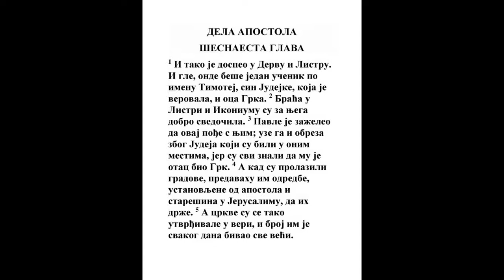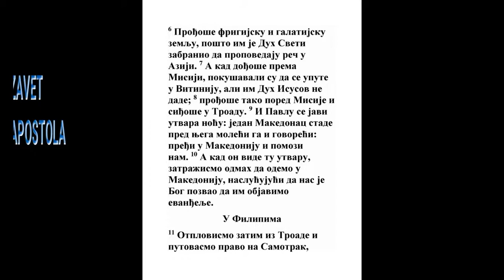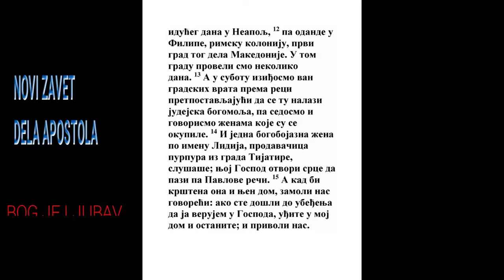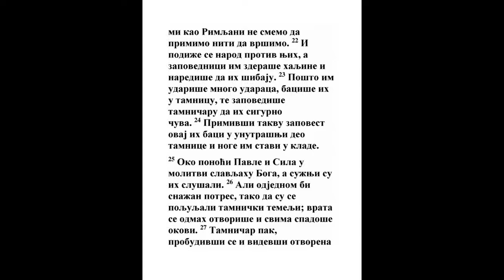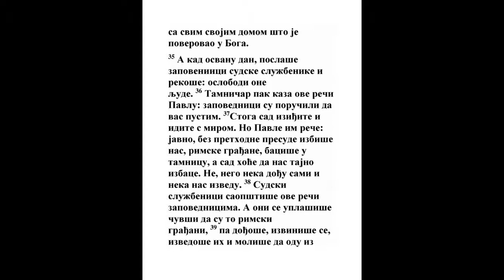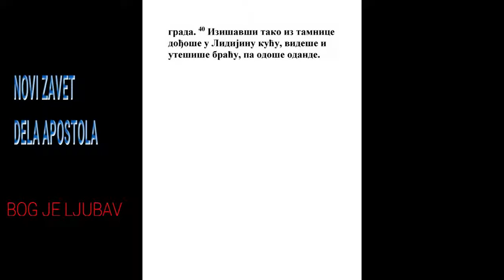DELA APOSTOLA ŠESNAESTA GLAVA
1 Dođe pak u Dervu i u Listru, i gle, onde beše neki učenik, po imenu Timotije, sin neke žene Jevrejke koja verovaše, a oca Grka;
2 Za njega dobro svedočahu braća koja behu u Listri i u Ikoniji.
Dela 6:3, 2 Tim. 3:15
3 Ovog namisli Pavle da uzme sa sobom; i uze ga, i obreza Jevreja radi koji behu u onim mestima: jer svi znahu oca njegovog da beše Grk.
1 Kor. 9:20, Gal. 2:3
4 I kad prolažahu po gradovima, predavaše im da drže uredbe koje urediše apostoli i starešine u Jerusalimu.
Dela 15:2, Dela 15:28
5 A crkve se utvrđivahu u veri, i svaki dan bivaše ih više.
Dela 15:41, Kol. 1:23, Juda 1:20
6 A kad prođoše Frigiju i galatijsku zemlju, zabrani im Duh Sveti govoriti reč u Aziji.

7 A kad dođoše u Misiju hteše da idu u Vitiniju, i Duh ne dade.

8 A kad prođoše Misiju, siđoše u Troadu.
2 Kor. 2:12, 2 Tim. 4:13
9 I Pavlu se javi utvara noću: beše jedan čovek iz Makedonije, i stajaše moleći ga i govoreći: Dođi u Makedoniju i pomozi nam.
4 Moj. 12:6, Dela 9:10, Dela 10:30, Dela 21:27, 2 Kor. 12:1
10 A kad vide utvaru, odmah gledasmo da iziđemo u Makedoniju, doznavši da nas Gospod pozva da im propovedamo jevanđelje.
Ps. 119:60, Prop. 9:10, Rim. 12:11, 2 Kor. 2:13
11 A kad se odvezosmo iz Troade, dođosmo u Samotrak, i sutradan u Neapolj,

12 A odande u Filibu, koje je prvi grad zemlje Makedonije, naselje rimsko; i u onom gradu ostasmo nekoliko dana.
Filip. 1:1
13 A u dan subotni iziđosmo iz grada k vodi gde beše bogomolja; i sedavši govorismo k ženama koje se behu sabrale.
Dela 10:24, Dela 16:16, Dela 17:12
14 I jedna bogobojazna žena, po imenu Lidija, iz grada tijatirskog, koja prodavaše skerlet, slušaše: i Gospod otvori srce njeno da pazi na reči Pavlove.
Ps. 110:3, Isa. 50:5, Lk. 24:45, Dela 16:40, Ef. 1:17, Otk. 2:18
15 A kad se krsti ona i kuća njena, moljaše nas govoreći: Ako mislite da ja verujem Gospoda, uđite u moju kuću i živite. I natera nas.
1 Moj. 19:3, Sud. 19:21, Lk. 24:29, Gal. 6:10
16 A dogodi se kad iđasmo na molitvu da nas srete jedna robinja koja imaše duh pogađački i vračajući donošaše veliki dobitak svojim gospodarima.
1 Sam. 28:7, Dela 19:24
17 Ova pođe za Pavlom i za nama, i vikaše govoreći: Ovi su ljudi sluge Boga Najvišeg, koji javljaju nama put spasenja.
Lk. 8:28
18 I ovako činjaše mnogo dana. A kad se Pavlu dosadi, okrenu se i reče duhu: Zapovedam ti imenom Isusa Hrista, iziđi iz nje. I iziđe u taj čas.
Mk. 1:25, Mk. 1:34, Mk. 16:17
19 A kad videše njeni gospodari da iziđe nada njihovog dobitka, uzeše Pavla i Silu i odvukoše ih na pazar ka knezovima.
Mt. 10:18, Dela 17:6, Dela 19:25, 2 Kor. 6:5, Filip. 1:30, Filip. 3:19
20 I dovedavši ih k vojvodama, rekoše: Ovi su ljudi Jevreji, i mute po našem gradu,
1 Car. 18:17, Jer. 38:4, Dela 17:6
21 I propovedaju običaje koje nama ne valja primati ni tvoriti, jer smo Rimljani.

22 I sleže se narod na njih, i vojvode izdreše im haljine, i zapovediše da ih šibaju.
2 Kor. 6:5
23 I pošto ih zdravo izbiše baciše ih u tamnicu, i zapovediše tamničaru da ih dobro čuva.
Lk. 21:12, 2 Kor. 11:23, Ef. 3:1, Ef. 3:13
24 Primivši takvu zapovest on ih baci u najdonju tamnicu i noge im metnu u klade.
Ps. 105:18, Jer. 20:2, Plač 3:55
25 A u ponoći behu Pavle i Sila na molitvi i hvaljahu Boga; a sužnji ih slušahu.
Plač 3:55, Dela 5:41, Kol. 1:24, 2 Tim. 1:8
26 A ujedanput tako se vrlo zatrese zemlja da se pomesti temelj tamnički; i odmah se otvoriše sva vrata i svima spadoše okovi.
Mt. 28:2, Dela 4:31, Dela 5:19
27 A kad se probudi tamničar i vide otvorena vrata tamnička, izvadi nož i htede da se ubije, misleći da su pobegli sužnji.
Dela 16:36
28 A Pavle povika zdravo govoreći: Ne čini sebi zlo nikakvo, jer smo mi svi ovde.
2 Moj. 20:13
29 A on zaiskavši sveću ulete i drhćući pripade k Pavlu i Sili;

30 I izvedavši ih napolje reče: Gospodo! Šta mi treba činiti da se spasem?
Lk. 3:10, Dela 2:37, Dela 22:10
31 A oni rekoše: Veruj Gospoda Isusa Hrista i spašćeš se ti i sav dom tvoj.
Isa. 45:22, Jn. 6:47, 1 Jn. 5:10
32 I kazaše mu reč Gospodnju, i svima koji su u domu njegovom.

33 I uze ih u onaj sat noći i opra im rane; i krsti se on i svi njegovi odmah.
Mt. 27:58
34 I uvedavši ih u svoj dom postavi trpezu, i radovaše se sa svim domom svojim što verova Boga.
1 Sam. 2:1, 1 Dn. 16:10, Ps. 5:11, Ps. 9:14, Ps. 13:5, Ps. 20:5, Lk. 5:29, Jn. 4:53, Rim. 5:2, Jev. 3:6, 1 Pet. 1:6, 1 Pet. 1:8
35 A kad bi dan, poslaše vojvode pandure govoreći: Pustite ova dva čoveka.

36 A tamničar kaza reči ove Pavlu: Poslaše vojvode da se pustite; sad dakle iziđite i idite s mirom.

37 A Pavle reče njima: Izbivši nas pred narodom bez suda, ljude Rimljane, baciše u tamnicu: i sad hoće da nas puste? Nije tako, nego sami neka dođu i izvedu nas.
Ps. 37:6, Mt. 10:16, Dela 22:25
38 A panduri kazaše vojvodama ove reči; i uplašiše se kad čuše da su Rimljani;